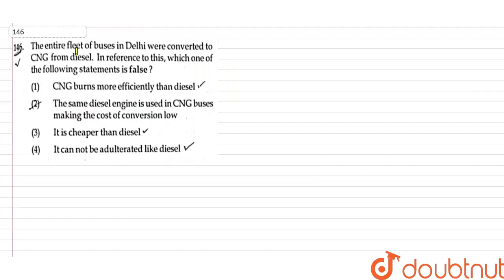The entire fleet of buses in delhi were converted to CNG from diesel. In reference to this,which...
The entire fleet of buses in delhi were converted to CNG from diesel. In reference to this,which one of the following statement is false?
Class: 12
Subject: BIOLOGY
Chapter: NEET 2022
Board:NEET

👉 Have Any Query? Ask Us.